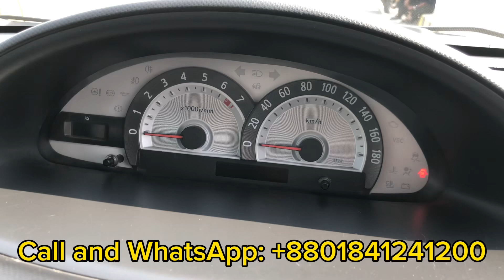কম দামে ৭ সিটের গাড়ী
Toyota SIENTA
Model 2011, Registration 2017
CC 1500, Only Octane drive, 7 Seats
Papers update Tax Token Jun 2024, Fitness September 2024, Bluebook Smart Card, First party owner, All glass and light Original, Engine and gearbox original, Engine and gearbox condition good, All options auto, AC super cool, Tyre condition good, no accident history, No need any work, Just buy and drive
Location: ZAHIN ZARAF AUTOMOBILES
249-251 Tejgaon RAHIM Metal industries Dhaka